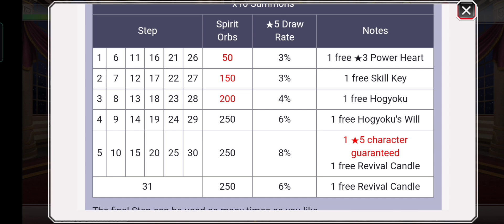Bleach Brave Souls - รีวิวกาชา ลูกชายไอเซ็น? อุลคิโอร่า สังเวียน